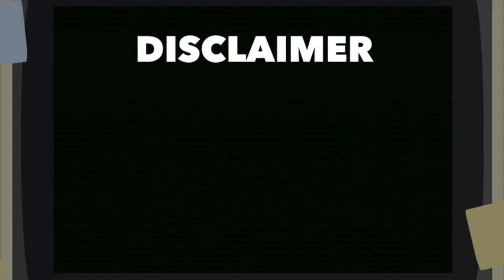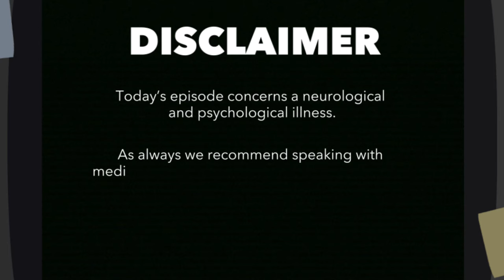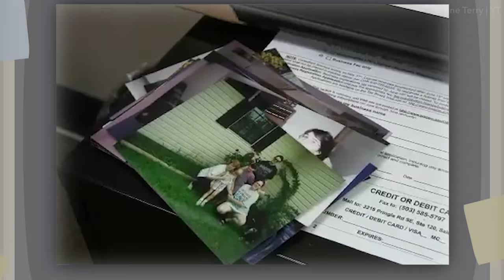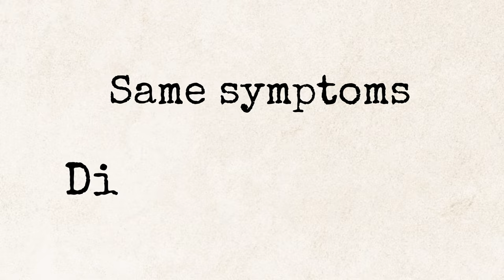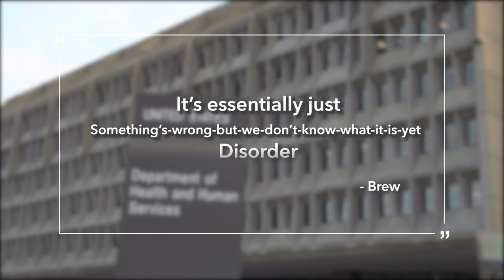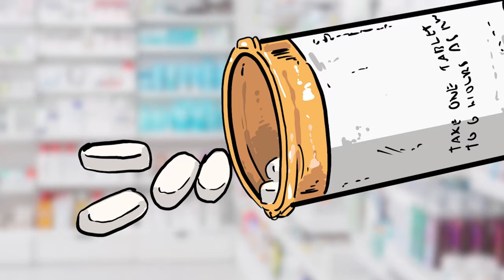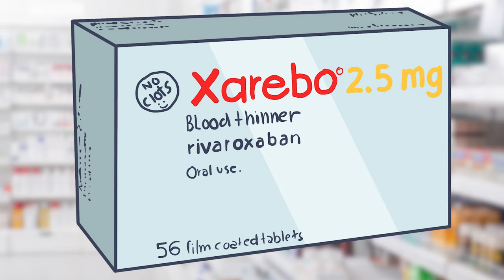The Woman Who Left the Dentist Unrecognizable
A woman visited the dentist to get new teeth, and ended up with an entirely different accent. Today we’re exploring a case of Foreign Accent Syndrome, and what it does to your brain. What causes this curious condition? Let’s get into it.